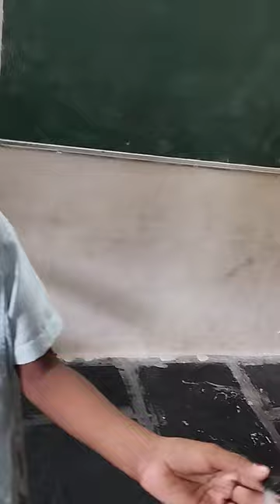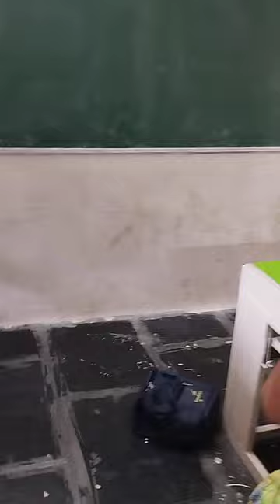preparation of stethoscope and how to work .5th class EVS Know your body parts . స్టేతస్కాప్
preparation of stethoscope and how to work. స్తేత స్కో ప్  త యా రీ